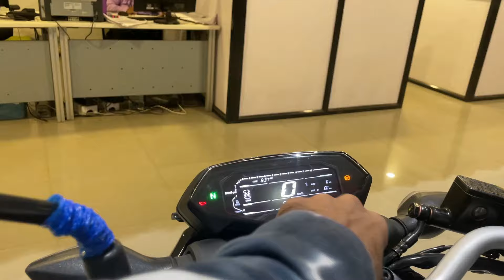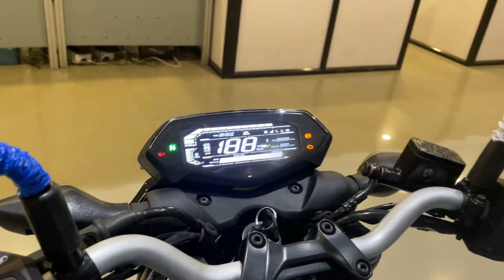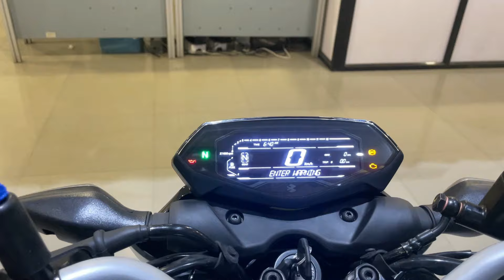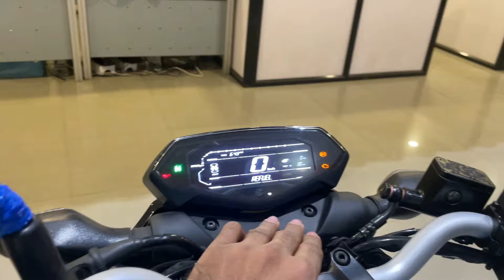New Launch 2024 New Bajaj Pulsar N160 Now With Full Digital Speedometer Detailed Review | What's New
/ the_sameer_vlogs

Chin mount
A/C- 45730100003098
IFSC- BARB0MOWAXX